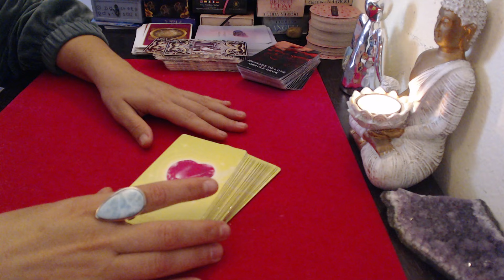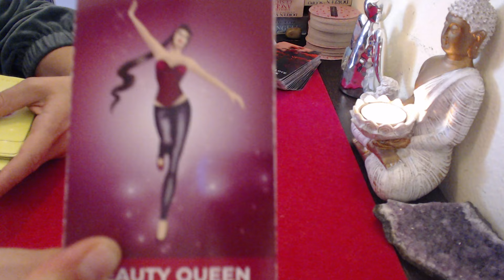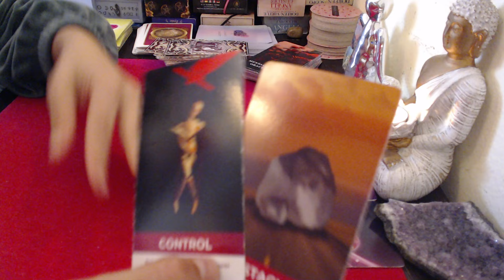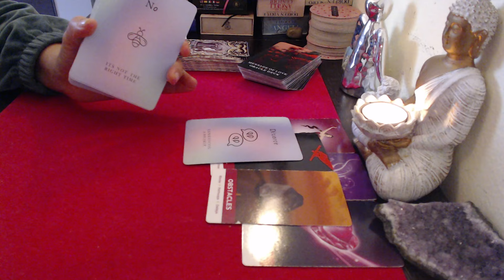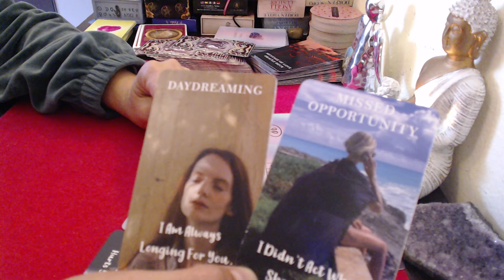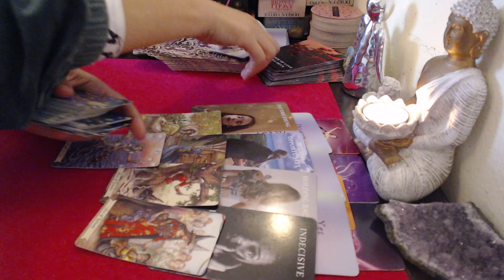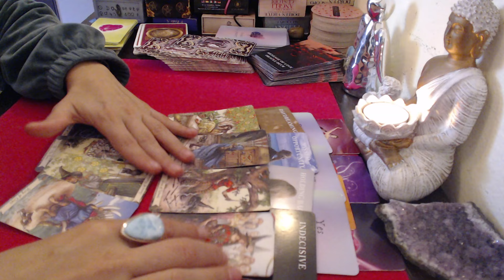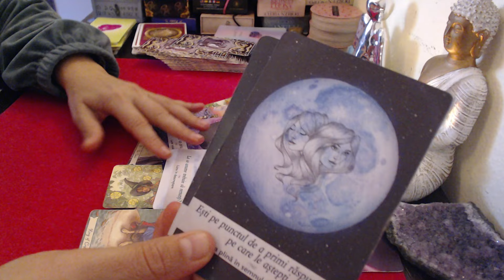🔮 ♥️LUMINITA TAROT 💝RAC ✨️O MUTARE ,NOROCUL E DE PARTEA TA